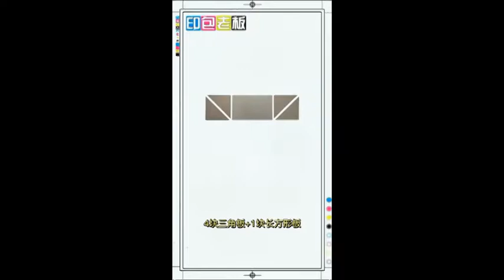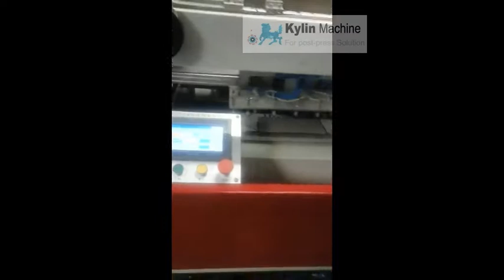How to make collapsible box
The video how all the process of make collapsible box with machines.